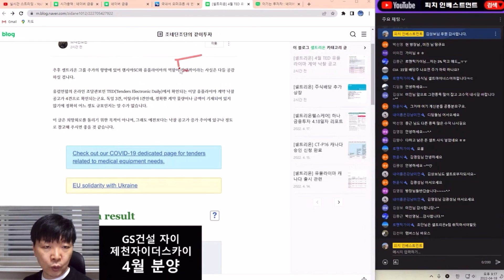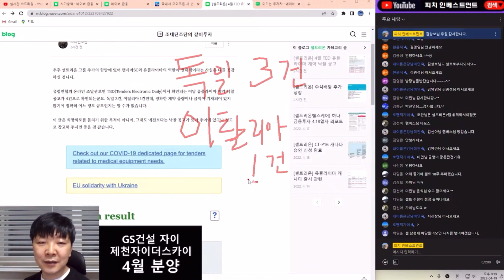셀트리온 유플라이마 4월 TED 4건 낙찰!!